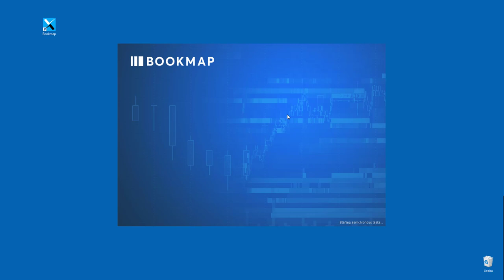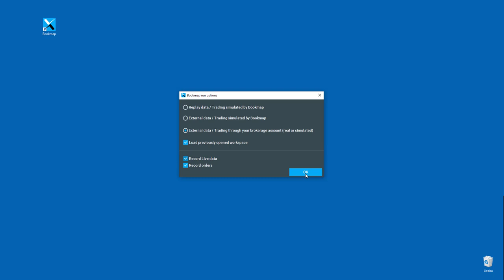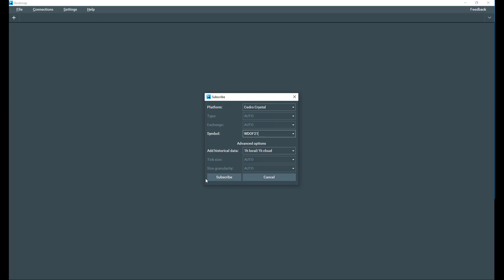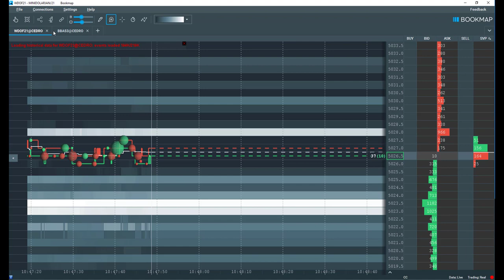Conectando o Bookmap as Dados CEDRO - Tutorial em Português